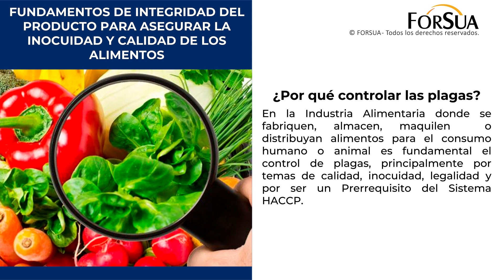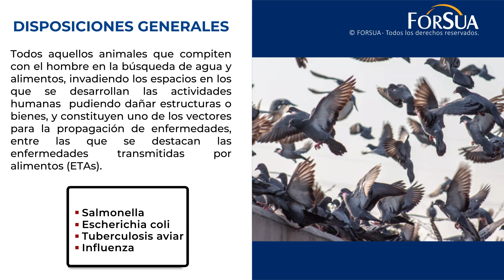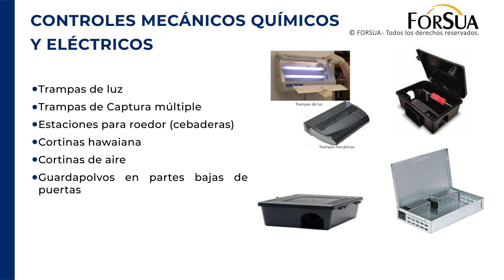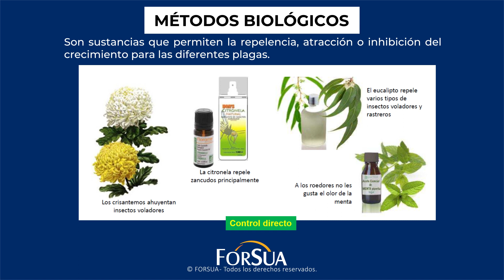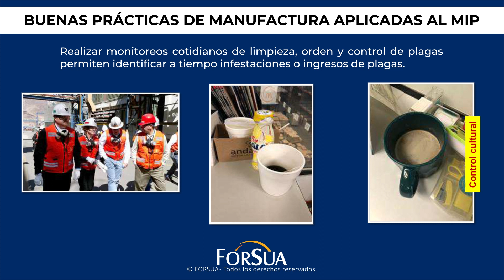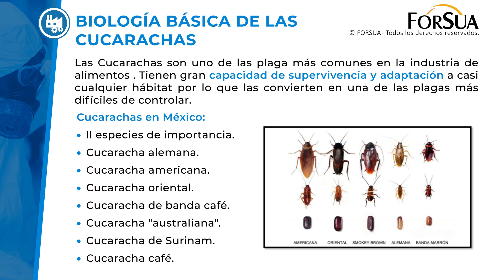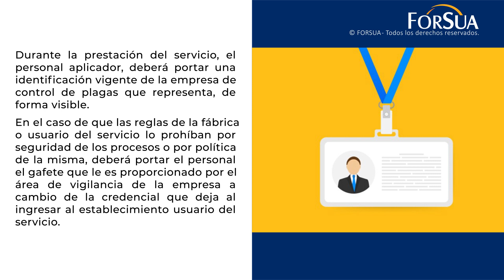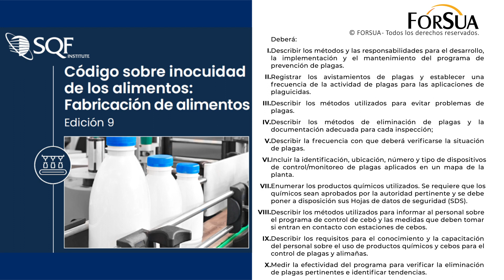Curso gratis: Manejo Integrado de Plagas en la Industria Alimentaria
En cualquier instalación donde se fabriquen, almacenen, maquilen o distribuyan alimentos para el consumo humano o animal es fundamental el control de plagas, principalmente por temas de calidad, inocuidad, legalidad y para evitar afectación económica.

En nuestro Curso Gratis: Manejo Integrado de Plagas en la Industria Alimentaria aprenderás a mantener lejos a roedores, cucarachas, hormigas, insectos voladores y otras plagas.